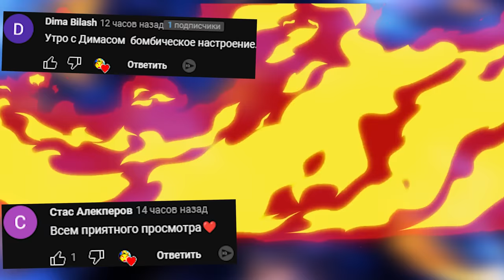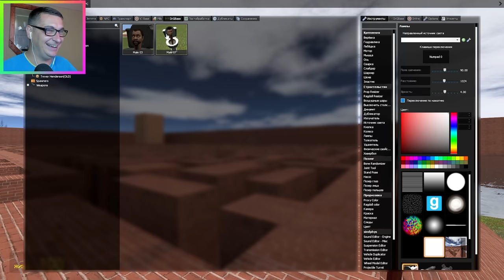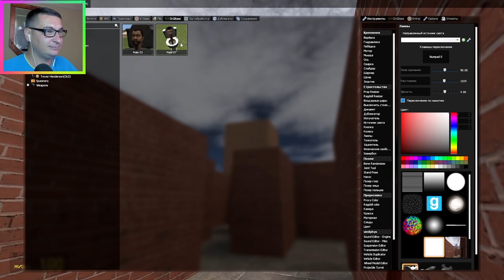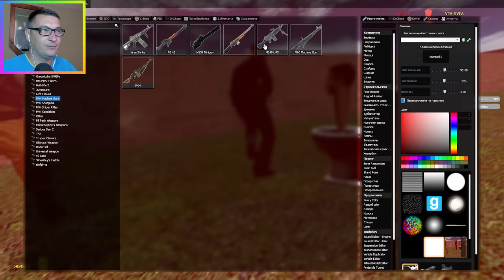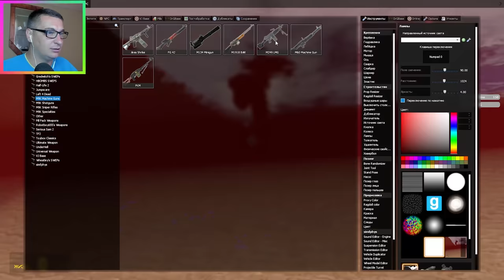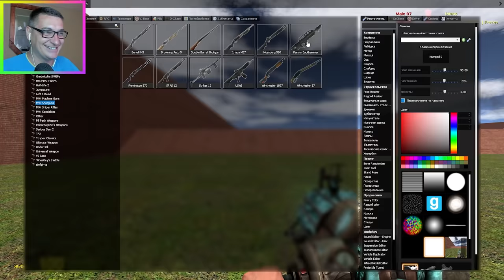СКИБИДИ ТУАЛЕТ В ЛАБИРИНТЕ ГОНЯЕТСЯ ЗА НАМИ NEXTBOT SKIBIDI TOILET Garry's Mod